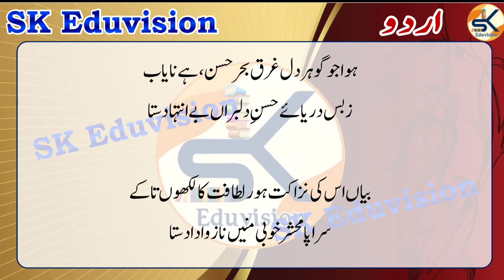NTA UGC NET/JRF Wali Dakani Ghazal Part 5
UGC NET : University Grants Commission , National Eligibility Test(NET) (UGC NET). is an all India examination . UGC NET is a Test to determine thy eligibility for Assistant professor   and junior Research Fellowship  in Indian Universities and college. The Ministry of Human Resource Development (MHRD), Government of India,

Urdu net2022
ugc net urdu paper 1/ugc net paper 2/ ugc net urdu ka book
Ursu NET JRF Urdu syllabus 2022
ugcnet urdu class
nta ugc net kiu taiyari kaise karain
ugc net ki taiyari kaise karain
ugcneturdu class gs online
ugcnet urdu class for shahzad sir
ugc net urdu solved paper2023
ugc net urdu syllabus2022
ugcnet urdu paper 2021
ugc net urdupaper 2020
ugcnet uurdu live class
# ugc net urdu unit 2
ugc net urdu unit3
ugc net urdu unit 1